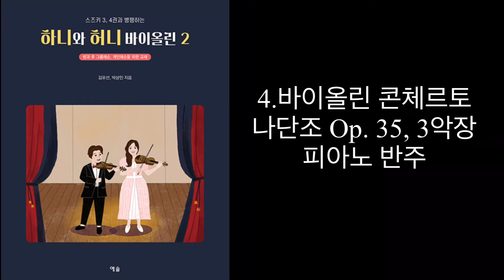4. 리이딩 바이올린 협주곡 반주 하니와허니2권 Rieding Violin Concerto Op.35 3rd Piano Part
🎻 온라인 레슨 및 세미나 신청
써니쌤

부부바가 채널운영을 이어갈 수 있도록 후원해주세요!
1.쉽고 빠른 회원가입.
2.박상민 하나은행 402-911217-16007

[카카오톡채팅방]부부바 바이올린을 사랑하는 사람 모여라

인스타그램❤️부부바 일상보기,이벤트 참여

레슨이나 악기관련 외에는 개인카톡이 어려울 수 있습니다
일반적인 질문은 부부바이올린 채팅방에서 하시면
빠른 답변 받아보실 수 있어요🥰